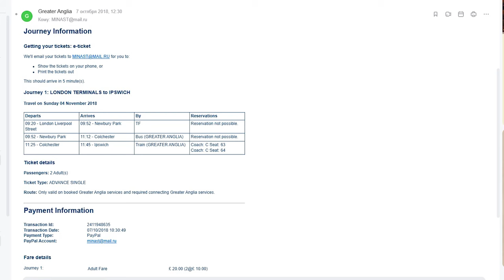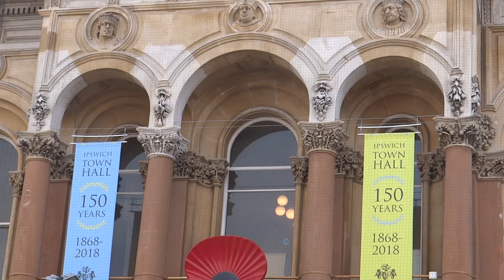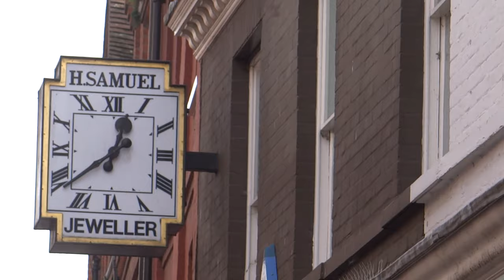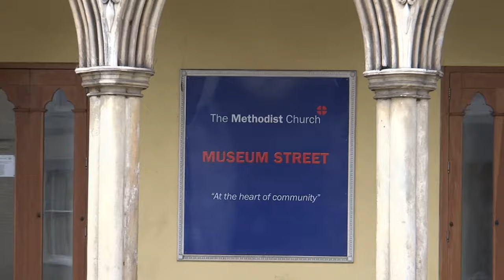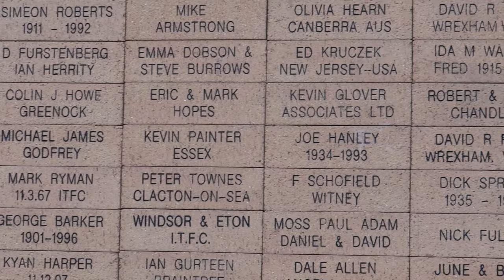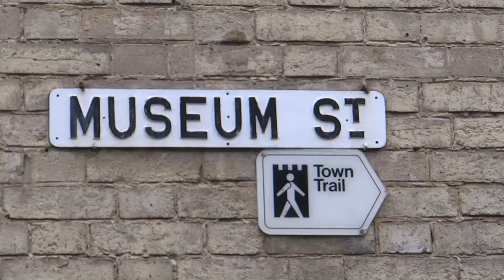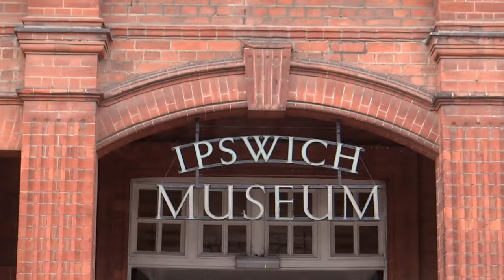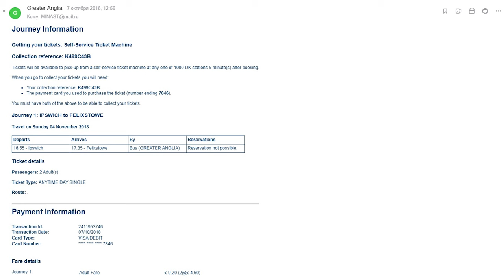335. АНГЛИЯ: Едем в город Ипсвич, что там можно посмотреть? Шикарная архитектура.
И́псвич (англ. Ipswich) — город и порт в Восточной Англии, расположенный в эстуарии реки Оруэлл, впадающей в Северное море. Один из старейших городов Англии. Находится примерно в 80 милях от Лондона. Административный центр графства Суффолк.
Население в 2014 году было оценено в 135 тыс. человек.